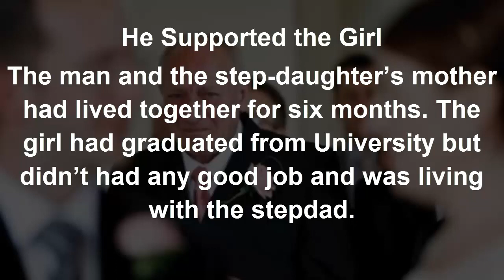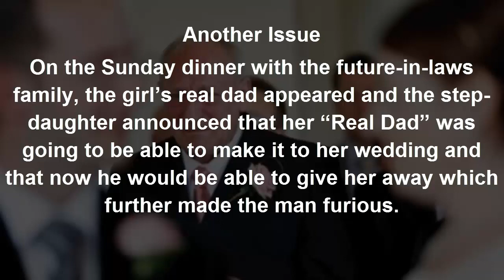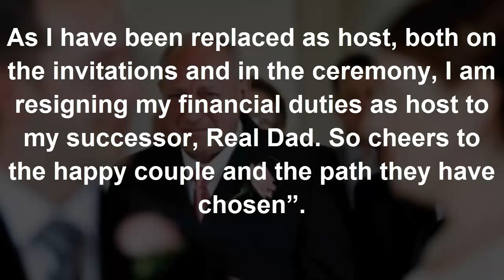STEPDAD PUTS HIS FOOT DOWN WHEN BRIDE AND GIRLFRIENDS TRUE CHARACTERS ARE REVEALED